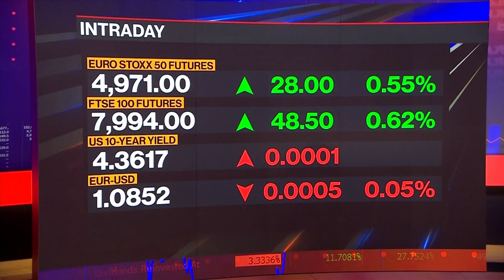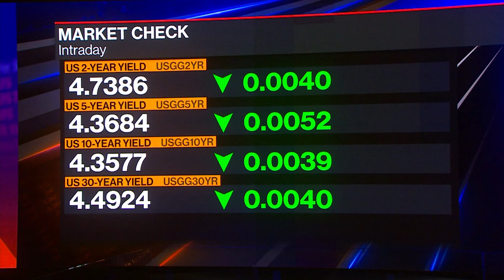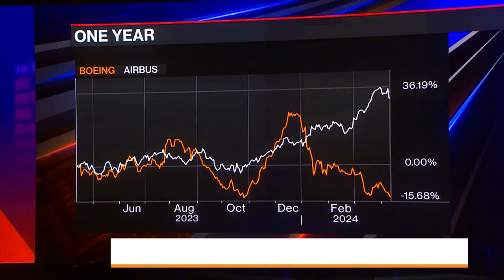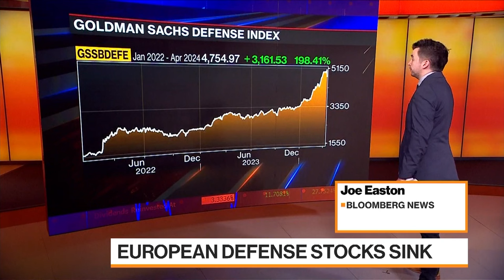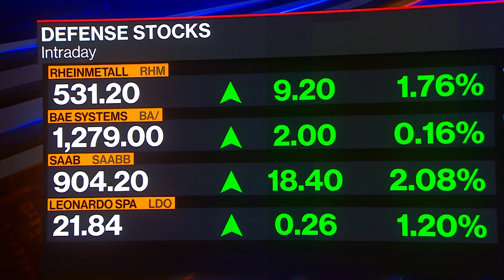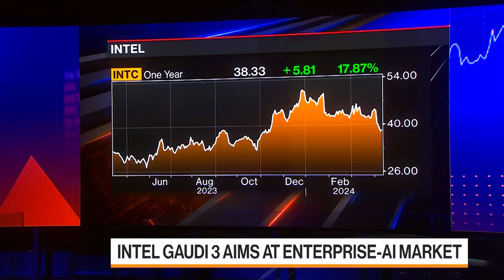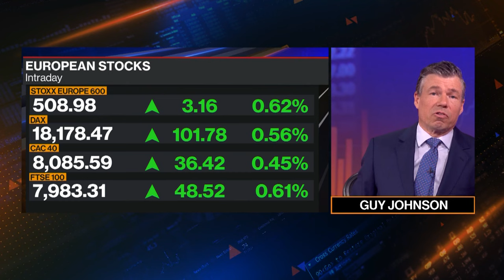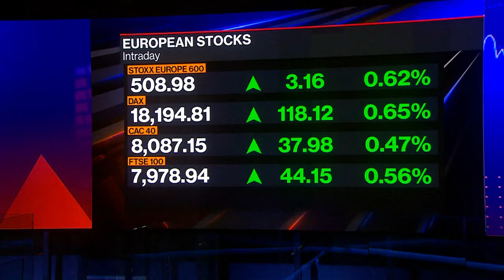Bloomberg Markets Today 04/10/2024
Markets Today has everything you need to know as markets open across Europe. With analysis you won't find anywhere else, we break down the biggest stories of the day and speak to top guests who have skin in the game. Hosted by Kriti Gupta and Guy Johnson. Today's guests: Katharine Neiss, PGIM Fixed Income Chief European Economist; Frédérique Carrier, RBC Wealth Management Head of Investment Strategy, British Isles and Asia; Francisco Blanch, BofA Global Research Head of Global Commodities; Ramona Moubarak, BMI Head of MENA Country Risk & Global Banking.